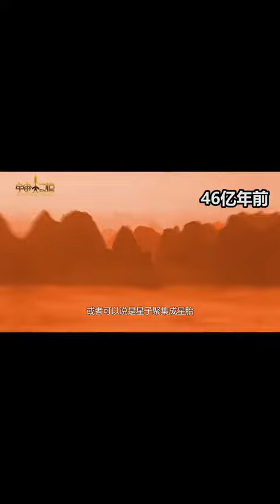46億年來，地球都經歷了什麽？（上） 漲知識tw$